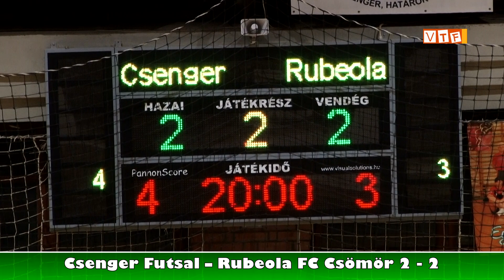Futsal Csenger Csömör összefoglaló 2017 10 02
Hatásos volt a csengeri fejlesztésű ,,MMR védőoltás”

Nem lett kiütése a csengeri szurkolóknak, a ma esti, Rubeola elleni derbi után. A Rubeola elleni oltóanyag a futsalban csak gólok formájában érkezhet, amiből ma este kettőt láthatott a publikum. Na, persze nem volt rest az igen komoly hagyományokkal rendelkező ellen’ sem berámolni úgyszintén kettőt. (Az MMR egyébként egy kombinált védőoltás, ami kanyaró (morbilli), mumpsz és rubeola ellen biztosít védettséget.) A találkozó méltó volt ahhoz, amit előzetesen várni lehetett. Jelesül, hogy a bajnokság két élcsapatának csörtéje nem hozhat nézhetetlen, unalmas mérkőzést. Nem is hozott. Végig izgalmas, nagy helyzetekkel és szikrázó összecsapásokkal tarkított, szép gólokat hozó meccset láthatott a csengeri közönség, aki – már mondanom sem kell – ezúttal is kitett magáért, a speakerrel egyetemben. Külön érdekessége volt a meccsnek, hogy az ellenfél egyik játékosa is hasonlóan nagy ovációban részesült, akárcsak a hazaiak. Persze nem véletlenül, mert igaz, hogy a Csömör színeiben tért vissza Csengerbe, de Tősér Gábor (kis Szamóca) azért még mindig a ,,mi fiunk”.  :) A pontosztozkodás igazságosnak mondható, hiszen mindkét oldalon akadtak olyan helyzetek, melyeket ha sikerül értékesíteni, akkor könnyen a maga javára fordíthatta volna egyik vagy másik csapat a mérkőzést. Nem így történt. Maradt a döntetlen, a Csenger Futsal pedig maradt a tabella élén.
Csenger Futsal – Rubeola FC Csömör 2-2

-Kákos Dávid-